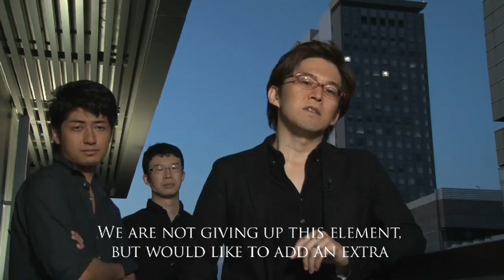Ninja Gaiden 3 (Developer Diary 1: Weight of the Sword)